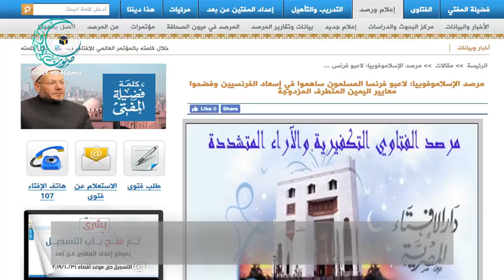Les joueurs de football et l'islamophobie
Des statistiques révèlent que les athlètes musulmans en Europe jouent un rôle clé en montrant la véritable image de l'islam et de l'anti-islamophobie. Dans un documentaire produit par Sawt_Alhikma, nous découvrons quelques-unes de ces stars qui représentent l'islam en Occident.